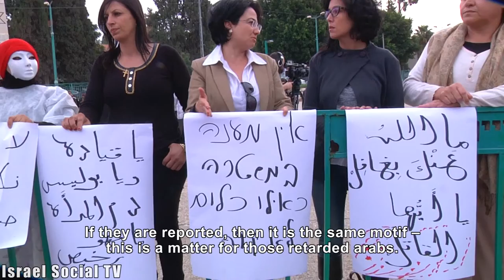Stop the Killing of Women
Demonstration against violence against women in Ramla after a series of murders of women in the city. Demonstrators explained that the police neglects to treat murder of women in Arab society in Israel and  in doing so, preserving the situation.